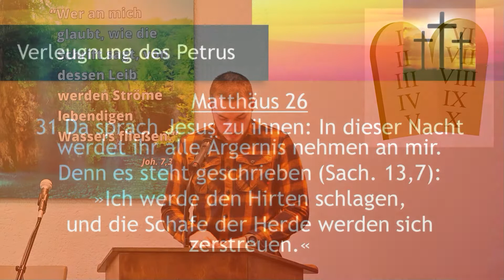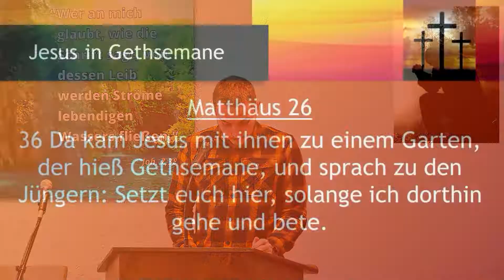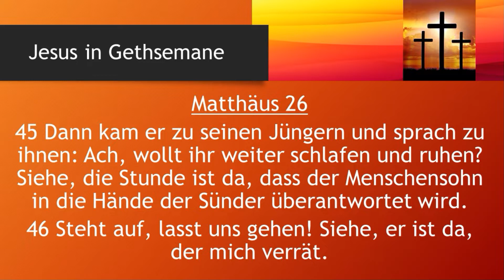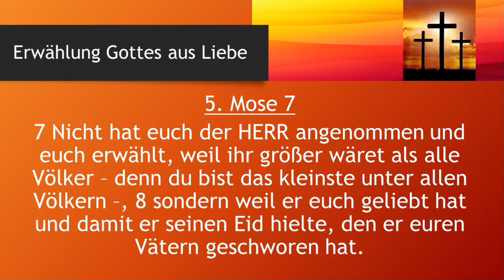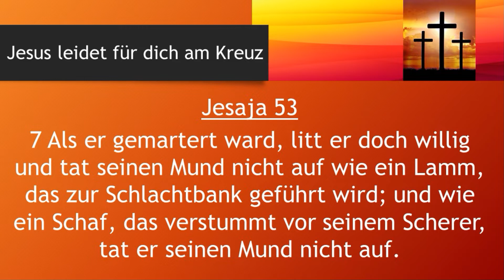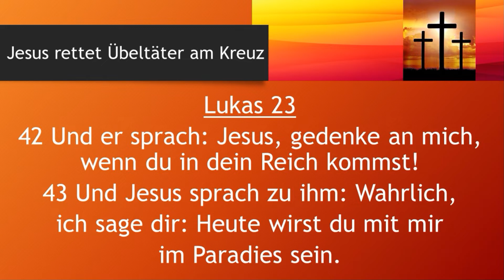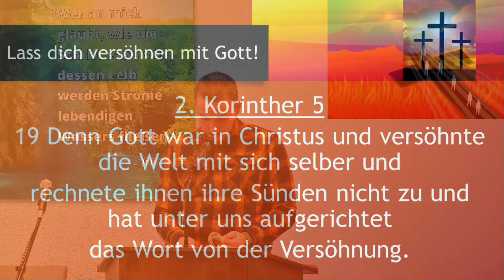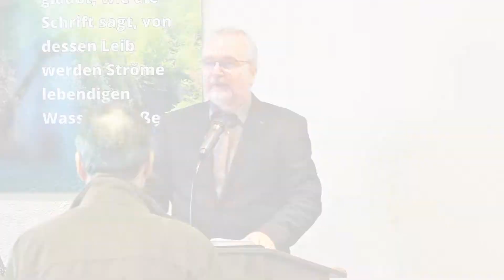Jesus starb aus Liebe für Dich am Kreuz (Jesaja 53, 1 - 10) - J. Tellbach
An Karfreitag und in jeder Abendmahlsfeier denken wir besonders an die Kreuzigung und das Sterben des Herrn Jesus Christus aus Liebe zu uns am Kreuz auf Golgatha für unsere Sünde. So bezahlte er für unsere Schuld und eröffnete den Weg in den Himmel - den Weg zu Vergebung bei Buße, zur Reinigung von den Sünden, zum Neuanfang egal, wie schwer die Situation ist, zur Nachfolge, zu Rettung und ewigem Leben.
"Denn so sehr hat Gott die Welt geliebt, dass er seinen eingeborenen Sohn gab, damit alle, die an ihn glauben, nicht verloren werden, sondern das ewige Leben haben." (Johannes 3,16)

Der HERR segne dich reichlich. Er sei dir ganz nahe. Er leite dich im Gebet und schenke dir immer wieder Vergebung, Reinigung, Stärkung, das Wirken seines Heiligen Geistes, Freude, Zuversicht und Gelingen im Guten Kampf des Glaubens.
Ganz herzliche GrüßeJens Tellbach(Pastor der Christengemeinde Kehl)Vielen herzlichen Dank für Rückmeldungen, Fragen und Hinweise. Auch Seelsorge ist gern möglich. Herzlichen Dank auch für jeden Like des Videos und jedes Abo des Kanals. (Dort Kontakt-Telefon.)EMail: mit Menschen darüber, ob sie denken, in den Himmel oder die Hölle zu kommen, ergeben sehr oft:- Die Menschen wollen gut sein – aber ALLE brauchen Vergebung durch den Herrn Jesus. Ohne persönliche Vergebung und persönliche Nachfolge, ohne Jesus Christus keine Rettung. Denn niemand kann bei tieferem Nachdenken sagen, dass sein Leben ganz ohne Sünde sei nach dem Maßstab Gottes.Matthäus 26, 31-35 Ankündigung der Verleugnung des Petrus- Petrus zum Herrn Jesus: "Wenn alle dir untreu werden würden, ich aber nicht!" Problem: ALLE sagen, ich nicht... tun es aber doch.- Daher Vorsicht mit selbstsicheren Aussagen "Ich hätte NIE - Jesus gekreuzigt oder auch früher bei Hitler gejubelt" – Kann ich wirklich sicher sein, dass ich damals dem Bösen widerstanden hätte? – Ohne Hingabe und ausreichendes Gebet zum HERRN versagen wir alle – denn wir brauchen viel Hilfe Gottes zum Überwinden des bösen, der Sünde und negativer Eigenschaften.Matthäus 26, 36-45 Gethsemane Über Gebet- extra Ort, weg von allem, ganze Konzentration auf Gott- Unterstützung im Gebet ist gut, sogar Jesus bat darum, daher braucht sie jeder- Gott ist Demut würdig, sündloser Jesus fällt auf Gesicht- 1 Stunde Gebet ist nicht viel, sondern ein ganz normales Maß bei Gott- Gottes Willen zu tun sollte unser größtes Anliegen seinÜber Leben im Geist- Geist ist willig, das Fleisch ist schwach- Wachheit u. Gebet = präventiv gegen Anfechtung wirkeno Beispiel aus der Natur: Erdmännchen wachen, um nicht von Schlangen gefressen zu werden / Gebet = Kommunikation mit Gott- Wacher Geist erkennt den Willen Gottes + sieht das Leben durch seine Augen- Es gibt wichtige Zeitpunkte, sie können jederzeit beginnen – Bin ich bereit oder nicht?- Jesus versucht es immer wieder mit uns: Wacht doch mit mir.2 Bibelstellen lesen5. Mose 7,7 “Nicht hat euch der HERR angenommen und euch erwählt, weil ihr größer wäret als alle Völker - denn du bist das kleinste unter allen Völkern - sondern weil er euch geliebt hat.”Lukas 5,31“Die Gesunden bedürfen des Arztes nicht, sondern die Kranken. Ich bin gekommen, die Sünder zur Buße zu rufen und nicht die Gerechten.- Gott weiß um unsere Schwachheit- Jesus hat komplett für ein Ziel gelebt: Unsere Errettung zur Verherrlichung des Vaters!Jesaja 53, 1-12 Leiden und Sterben- Schreckliche Misshandlungen, meine Schmerzgrenze wo?- Von Menschen verspottet und verlassen- Lasst von aller Sünde --- absolute Dunkelheit, dadurch auch komplette Abwesenheit Gottes am Kreuz – doch Jesus bleibt Gott und seinem Auftrag treu.- Jesus wirkte für seinen Vater im Himmel, dieser verlässt ihn dann, zu unserer Rettung … trägt Jesus deine Sünde und Schuld stellvertretend am Kreuz … Nun kann er dir bei aufrichtiger Buße die Sünden vergeben, denn Er hat sie stellvertretend getragen.Lukas 23, 39-43 Schächer am Kreuz- In letzter Sekunde Buße und Bitte an Jesus um Rettung, keine Hoffnung mehr auf gute Taten, Jesus rettet ihn aus Gnade trotzdem, erhört sein Gebet.- Wer bist du, dass du denkst, dass der Zug abgefahren ist?- Wer bist du, dass du denkst, dass es keine Hoffnung für diesen einen Menschen mehr gibt – Wer den Namen des Herrn von Herzen ehrlich anrufen wird, bittend um Vergebung und Rettung – der wird gerettet werden!2. Korinther 5, 19-20 Versöhnung“Denn der Lohn der Sünde ist der Tod, aber die Gnadengabe Gottes ist das ewige Leben, in Christus Jesus, unserem Herrn.” Römer 6, 23
Offenbarung 3,20 Das Angebot zur RettungJesus Christus sagt: "20 Siehe, ich stehe vor der Tür (deines Herzens) und klopfe an. Wenn jemand meine Stimme hören wird und die Tür auftun, zu dem werde ich hineingehen und das Abendmahl mit ihm halten und er mit mir."
1.Johannes 1 - Bitte um Vergebung"9 Wenn wir aber aunsre Sünden bekennen, so ist er treu und gerecht, dass er uns die Sünden vergibt und reinigt uns von aller Ungerechtigkeit."